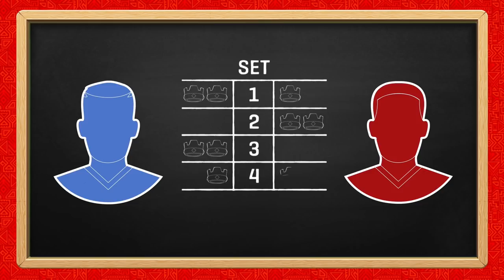[ENG] Venezuela VS Montenegro | CR Nations Cup | Thunder Stage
Did you miss the VENEZUELA VS MONTENEGRO match? Look it now
The CR Nations follows the Clash Royale World Championship organized by the LVP

The CR Nations Cup is the World Clash Royale, which faces the best nations to become the number one in the world.

The tournament is divided into 4 phases:

Ice phase

The first phase of the Nations Cup is the Ice Phase. All the participating teams, divided by geographical region, compete to reach the Wind Phase. Only 32 will achieve it.

Wind Stage

The 32 best selections in the world are divided into eight groups. The Wind Phase is played one lap and only the top two of each group are classified.

Thunder Stage

Two rounds of direct elimination, eighths and quarters, make up the Lightning Phase. Only the four best selections will reach the face-to-face phase of the Nations Cup.

Fire Stage

Tenerife hosts the final phase of the Nations Cup. Two semifinals and the grand final, where the new world champion will be crowned by selections from Clash Royale.

Oh! And do not forget to leave a good like if you like what you see.